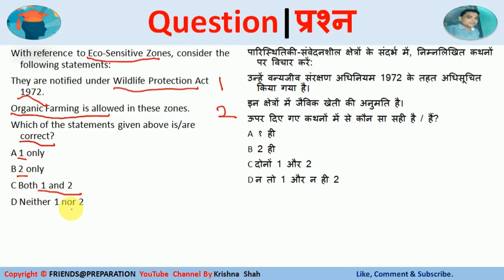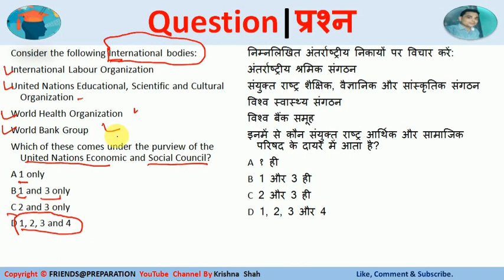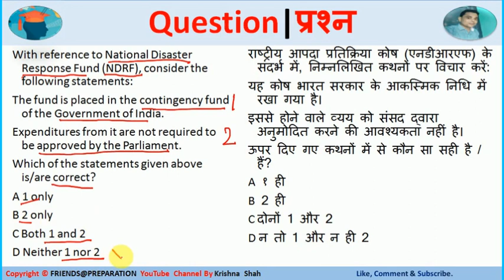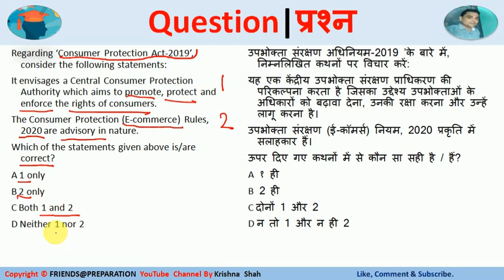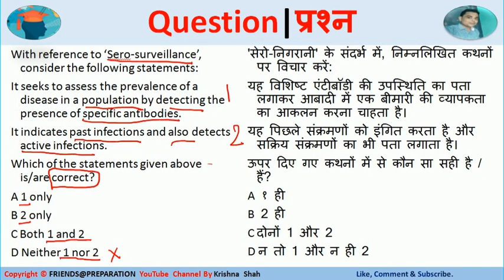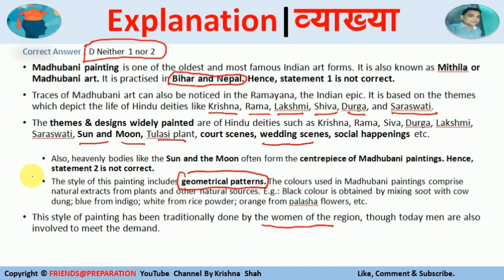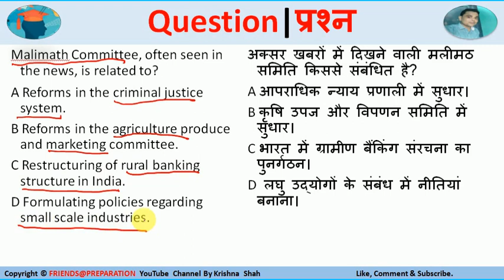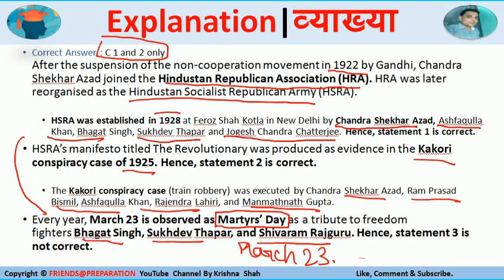20 to 26 July 2020 Weekly Current Affairs By KrishnaShah for UPSC RPSC UPPCS EPFO SSC RPSC MPPCS